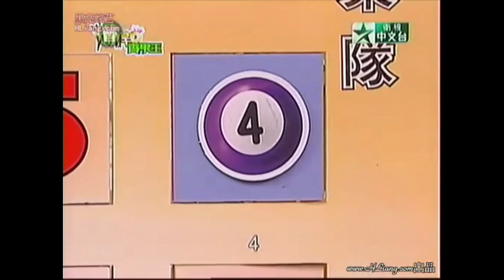爆桿賓果王 20080811 元老級賓果甜心依依為什麼要去點痣